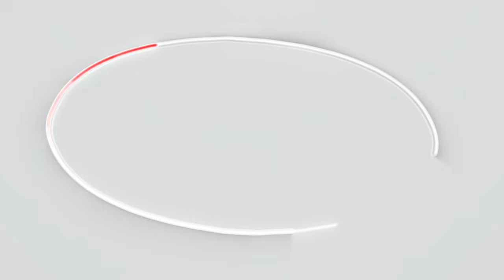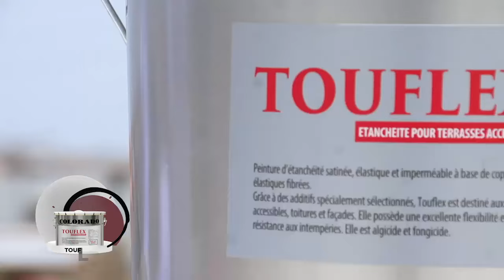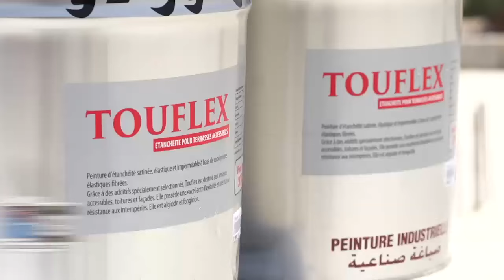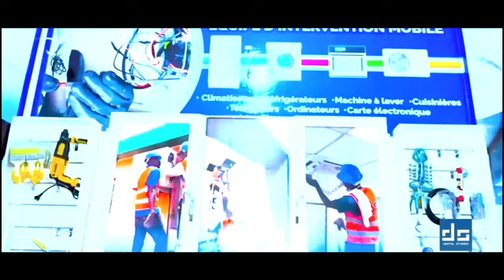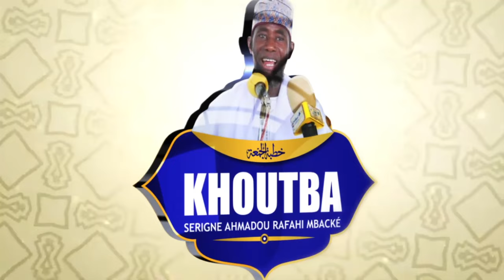Koutba S Ah Rafahi Mbacké du 27 Sept 2024 | "Bataakhal Yonenti bi" "le Message universel du Prophète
Koutba Serigne Ahmadou Rafahi Mbacké du 27 Sept 2024 | "Bataakhal Yonenti bi" "le Message universel du Prophète Mouhamed
 Saw...